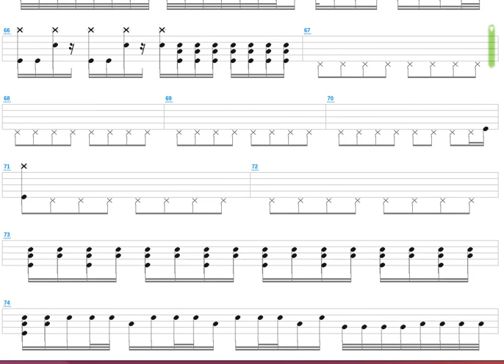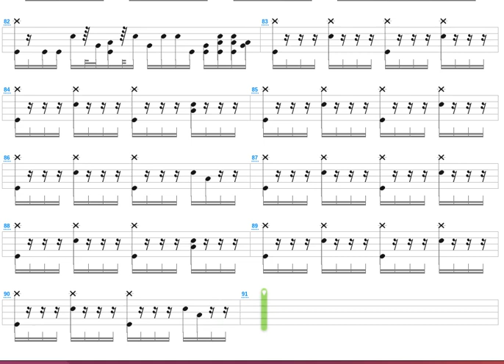Mountain + Good Charlotte + Drum only + Drum tab